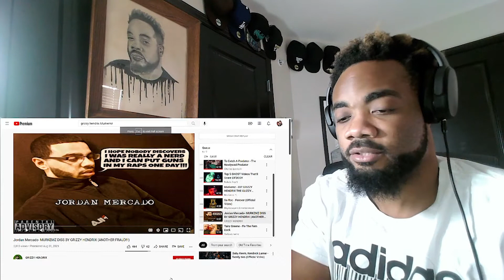Grizzy Hendrix - Jordan Mercado (Murkemz diss) | Reaction | I like the response but did he win